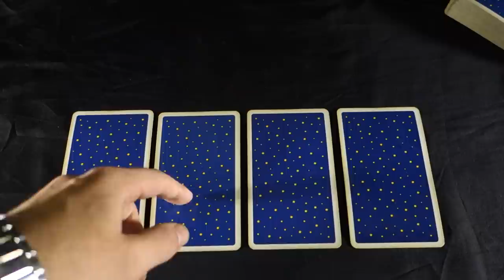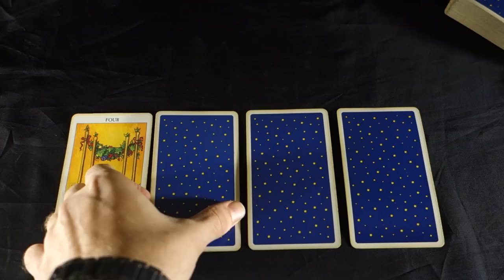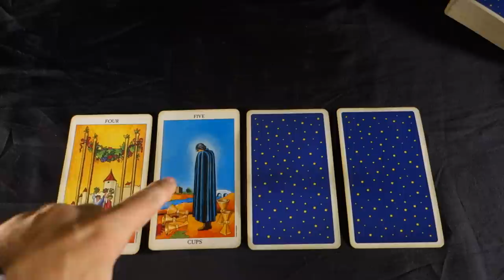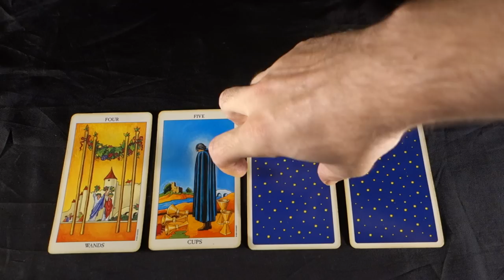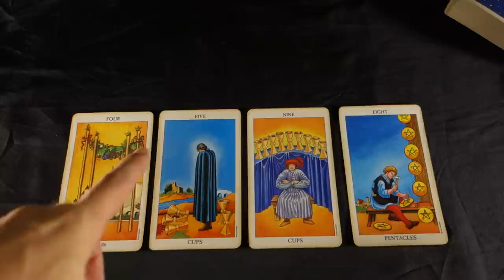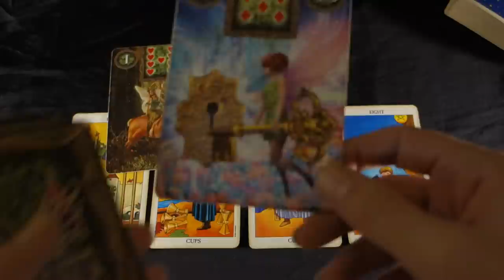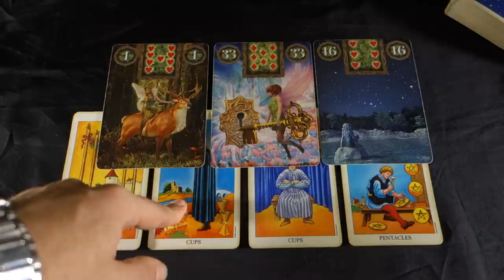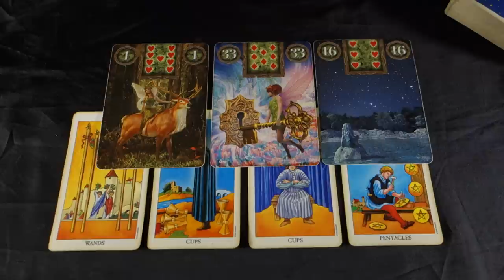PISCES FINALLY SEEING THE TRUTH AND NOT ILLUSION,,,,Pisces Weekly Tarot Reading October 8-14 2018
PISCES FINALLY SEEING THE TRUTH AND NOT ILLUSION Pisces Weekly Tarot Reading October 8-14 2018 BUY 30 mins get 10 FREE with me for your extended LOVE AND CAREER READING 2 spreads in 1 video